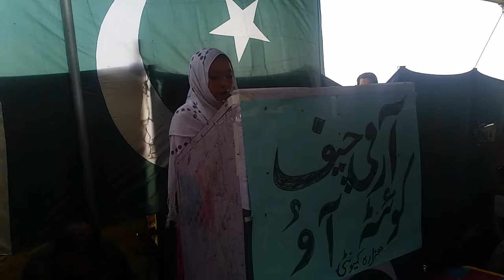Kids of HAZaRA Speech in English About target killing of HAZaRA Was Hazara town protest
HAZARA town protest 5/1may/2018